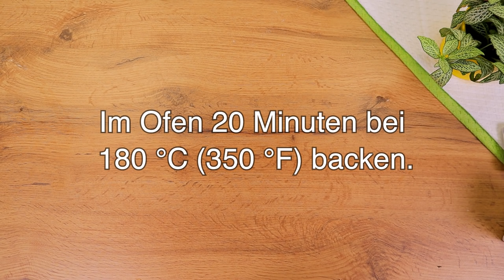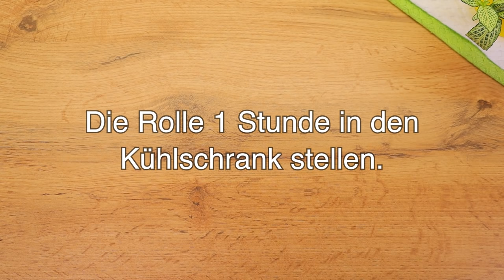Sie werden die Zucchini nicht mehr braten! Machen Sie dieses Rezept und alle werden begeistert sein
Ein einfaches Rezept, das jeden überraschen wird! Zucchini-Zeit! Wir bieten eine sehr leckere Vorspeise, Zucchini Rolle. Ein schnelles Zucchini Rezept! Es ist einfach zuzubereiten, aber es erweist sich als ungewöhnlich lecker. Unser Lieblingsgericht in der Jahreszeit dieses Wunders ist das Gemüse. Lecker und gesund! Diese Zucchini rolle kann als Basis verwendet und mit jeder Füllung zubereitet werden. Es ist sehr einfach zuzubereiten und erweist sich immer als lecker und effektiv. Ein einfaches Zucchini Rezept! Eine Vorspeise, die jeden Tisch schmücken wird! Zucchini im Ofen! Ein wunderbares Zucchini Rezept, das Sie essen können und keine Angst haben, besser zu werden! Guten Appetit!
Rezept und Zutaten:
1 Zucchini. Auf einer feinen Reibe reiben.
6 Eier.
Salz. Schwarzer Pfeffer.
Mit einem Handmixer umrühren.
1 Zucchini.
In dünne Ringe schneiden.
Die Zucchini auf der gesamten Oberfläche verteilen.
Salz.
Im Ofen 20 Minuten bei 180 ° C (350 ° F) backen.
Ricotta 250gr.
3 Knoblauchzehen. Dill.
Gut mischen.
Lassen Sie die Zucchini abkühlen.
Umdrehen.
Bestreichen Sie die Füllung.
Die Rolle 1 Stunde in den Kühlschrank stellen.
Erweitern! Alles ist fertig! Guten Appetit.